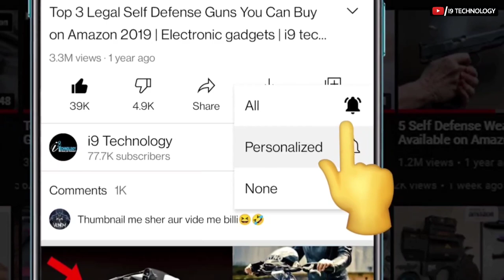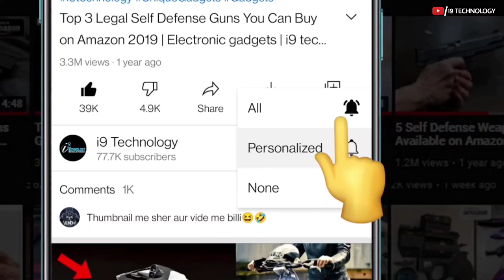Top 10 Self Defense Stun Gun For Safety | Stun Gun on Amazon in Hindi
Video Title-
Self Defense Stun Gun For Safety | Stun Gun on Amazon in Hindi

In this video i am going to tell you about 10 useful stun gun.

1. DOUBLE DOWN STUN GUN

2. GUARD DOG ELECTRIC LIPSTICK STUN GUN

3. GUARD DOG IVY STUN GUN

4. GUARD DOG KATANA

5. GUARD DOG OLYMPIAN

6. KNUCKLE STUN GUN

7. STREETWISE STING RING

8. WALKING CANE STUN GUN

9. YELLOW JACKET STUN GUN

10. ZIP CANE